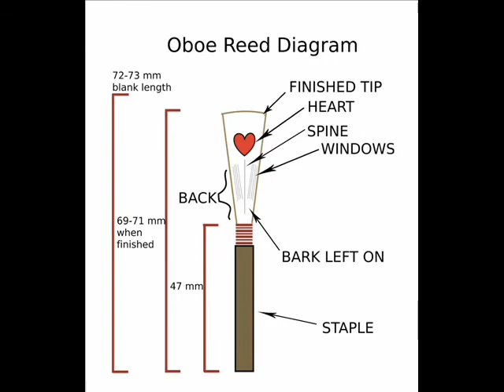Children Suite for trio by Yordan Goshev(1960)